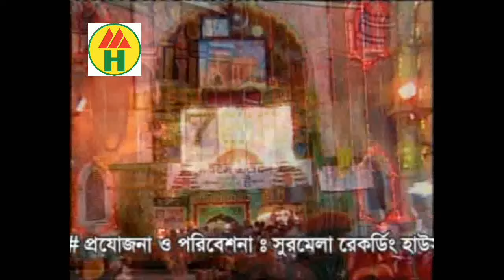Kadir - এসা দয়াল খাজা ই হৃদয়ে | কাওয়ালী বাংলা-৩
Album: কাওয়ালী বাংলা-৩
Singer: কাদির
Label: Music Heaven
Online Partner: POD